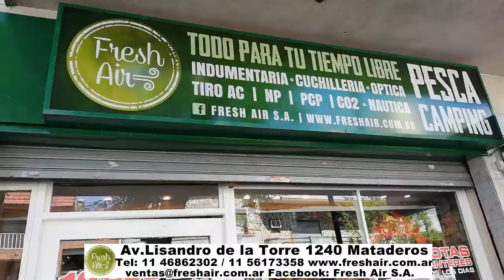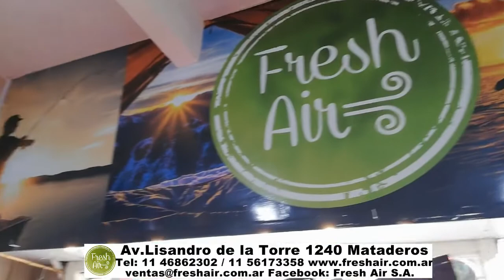Reeles desde $450. Señuelos desde $150. Combo de variada desde $1800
Reeles desde $ 450. Señuelos desde $ 150. Combo de variada caña + cargado con tanza desde $ 1800. Caña de variada desde $ 890.
PÁGALO EN 12 CUOTAS SIN INTERES O CON DESCUENTOS EN EFECTIVO

CASA DE PESCA FRESH AIR - MATADEROS. Lisandro de la Torre 1240.  CP: 1440. Oficial
Facebook: Fresh Air S.A. HORARIOS DE ATENCION: Lunes a Viernes de 10 a 13 hs y de 15 a 20hs. Sabados de 10 a 14 hs